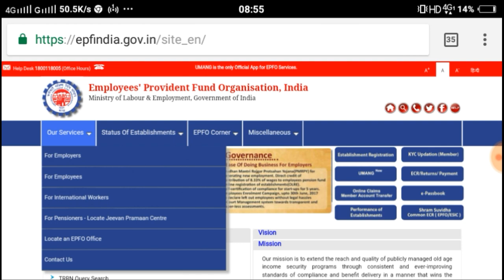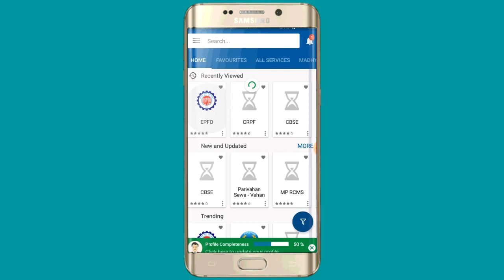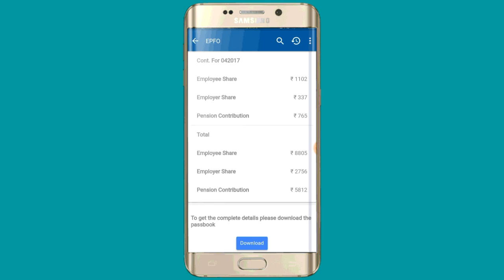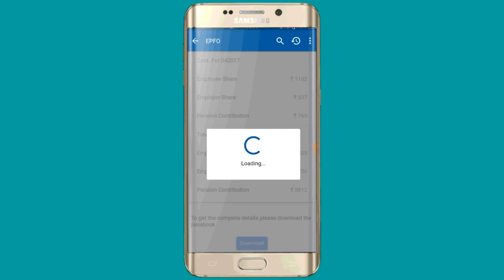How to download pf passbook || पीएफ पासबुक डाउनलोड कैसे करें?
The Employees Provident Fund Organisation (EPFO) has initiated a facility, which allows an EPF subscriber to download the EPF passbook using his UAN (Universal Account Number). This facility allows EPF subscribers to download and save their EPF passbook and review the entries made over a period of time.
Register on the EPFO portal
The subscriber needs to be registered on the EPFO member portal by activating the UAN. to access the same. UAN allotted to the member, PAN, Aadhaar or Member ID must be available to activate the UAN and get online access to the portal.